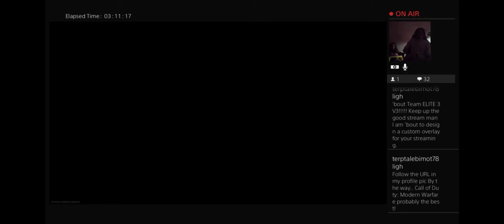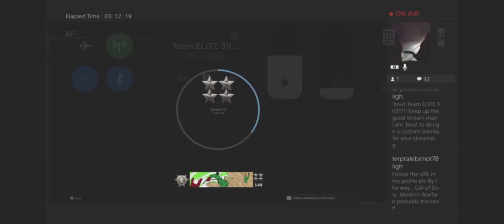pvrishilton goes off!! 2v2 Gunfight with MyScarsMakeMe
pvrishilton almost goes deathless with MyScarsMakeMe on 2v2 Gunfight!!!